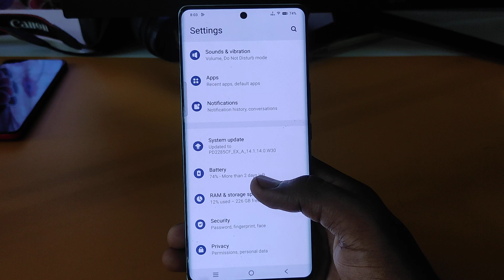Vivo V40 5G screen lock setting | Vivo V40 5G me screen lock kaise lagaye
topic.

Vivo V40 5G screen lock setting
Vivo V40 5G me screen lock kaise lagaye
how to set screen lock in Vivo V40 5G
Vivo V40 5G screen lock
Vivo V40 5G mobile me screen lock kaise lagaye
screen lock setting
Vivo V40 5G mobile
Vivo V40 5G setting
lock
screen lock
Vivo V40 5G me pattern lock kaise lagaen
pattern lock
Vivo V40 5G password setting
password